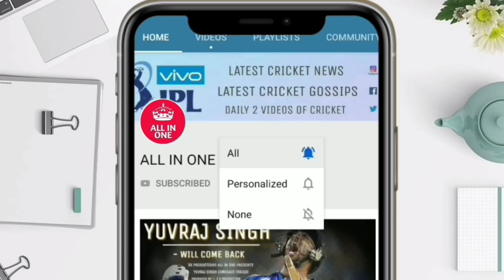धोनी की तरह जब रोहित भी करने गए होशियारी , लेकिन फिर धोनी ने रोहित के साथ किया ऐसा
देखिए धोनी की तरह जब रोहित भी करने गए होशियारी , लेकिन फिर धोनी ने रोहित के साथ किया ऐसा